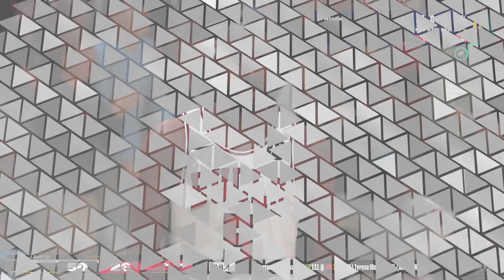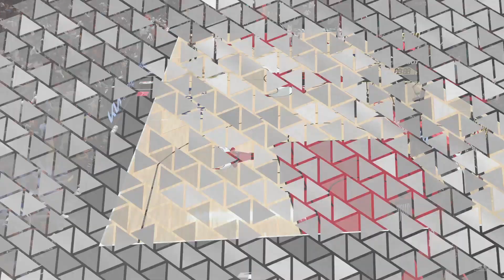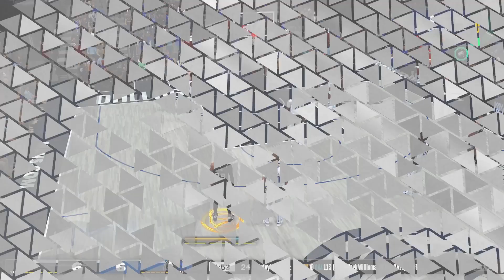AJ's MY Career EP3